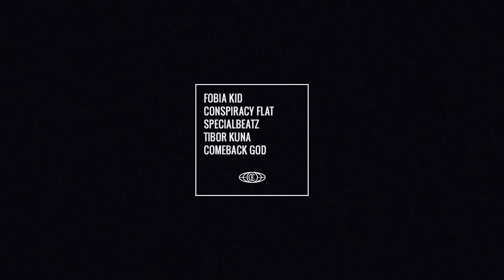FOBIA KID – PAYDAY (prod. ConspiracyFlat x SPECIALBEATZ)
Produkcia: ConspiracyFlat x SpecialBeatz
Mix/Master: Gaex
Video: @tiborkuna x ConspiracyFlat x Comeback God
Nahrávané: Sub Music